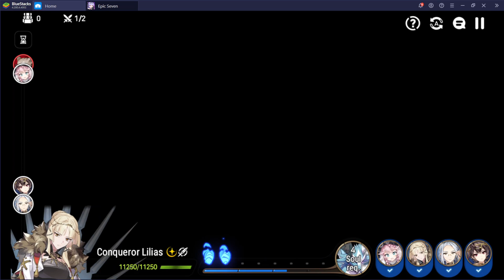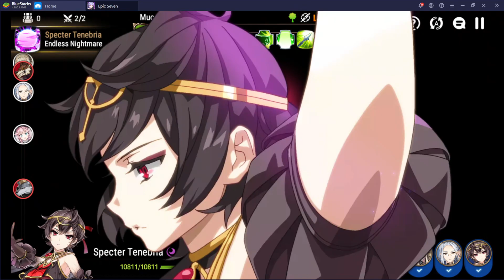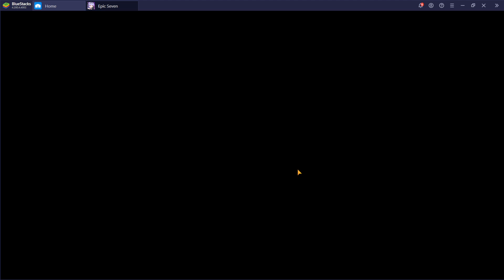에픽세븐 (Epic Seven) - Gameplay - 2023-01-30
Game:
에픽세븐 (Epic Seven)

PC Specs:
64 GB Ram